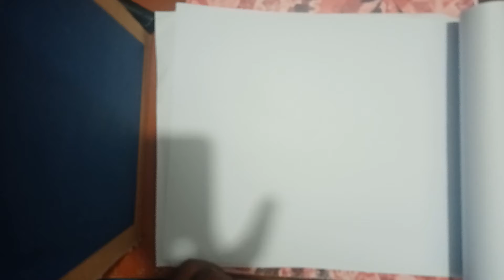Draw a Standing Cartoon.